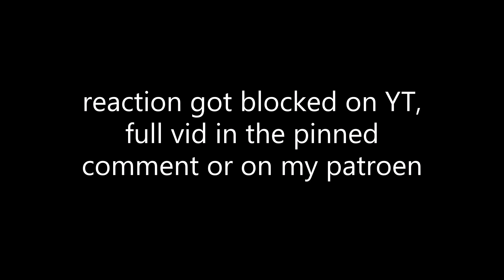🧳The Game Caterers 2 x HYBE - EP.2-5 REACTION !! | **CHECK PINNED COMMENT**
This is my reaction to The Game Caterers x HYBE episode 2-5 !! Lee Hyun is HILARIOS LMAO !! Hope you guys enjoyed my reaction !!